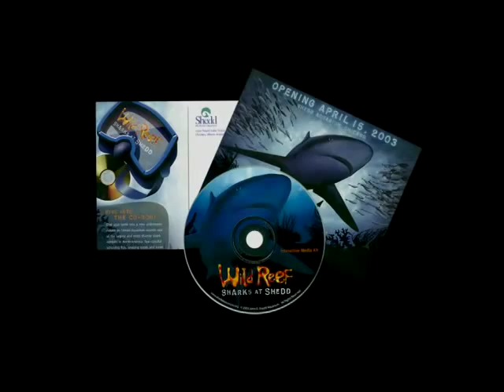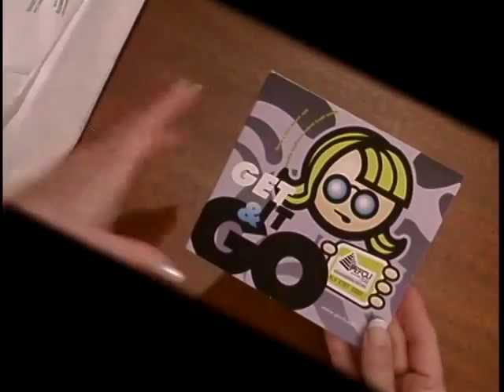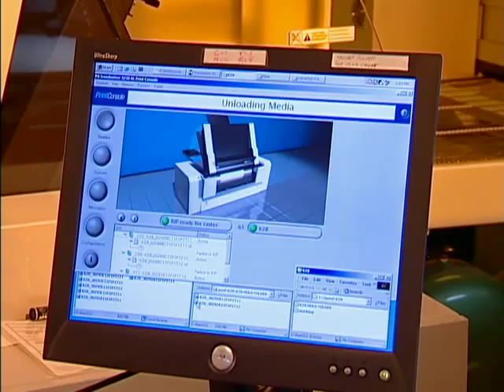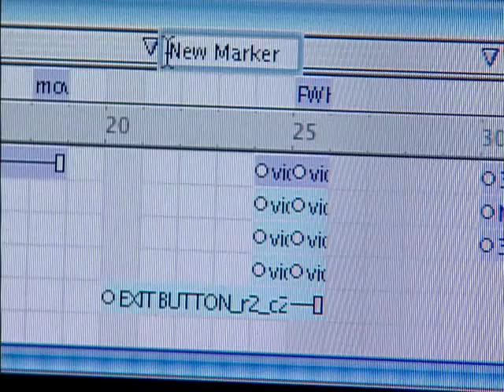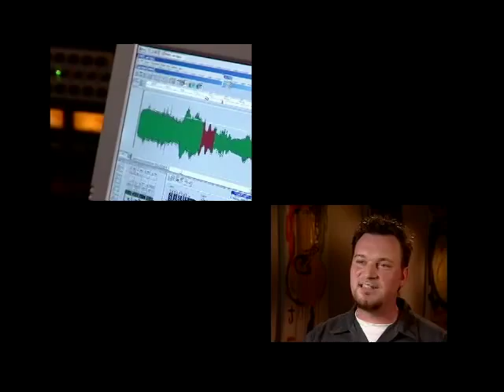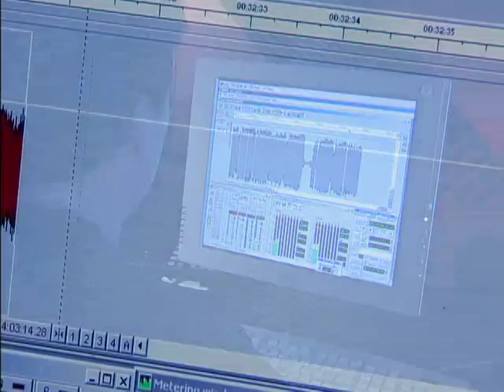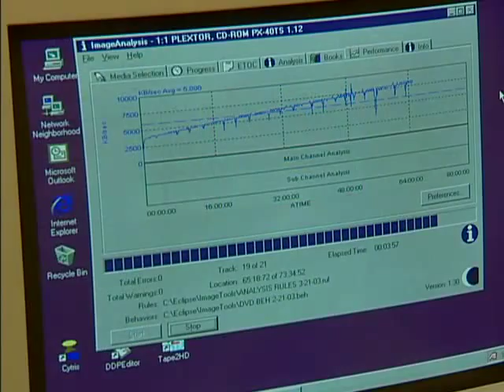Disc Makers - How your CDs and DVDs are made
This video provides an excellent overview of the CD and DVD manufacturing process.